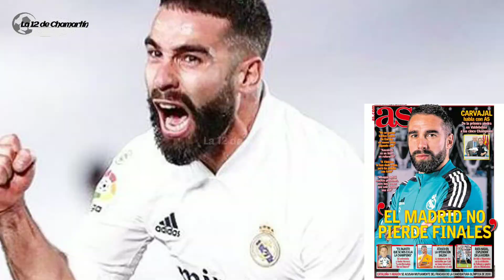Vini y el baile prohibido/Nistelrooy"Ancelotti es un ejemplo"/"El Madrid no pierde Finales" Carvajal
Manteneros bien informados al iniciar el día, con las últimas noticias del Real Madrid (titulares, noticias, jugadores, fichajes, traspasos, declaraciones, etc).